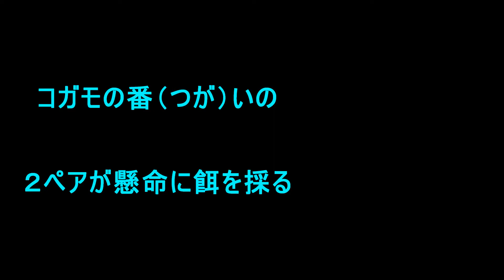コガモの番（つが）いの２ペアが懸命に餌を採る